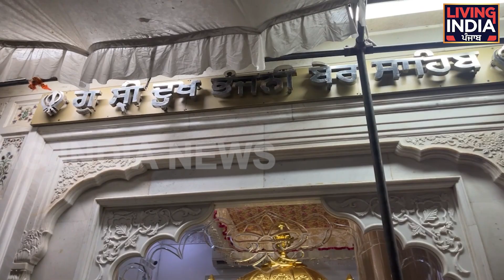ਅਮ੍ਰਿਤ ਵੇਲੇ ਦਰਬਾਰ ਸਾਹਿਬ ਦੇ ਕਰੋ ਦਰਸ਼ਨ ਵੱਡੀ ਗਿਣਤੀ 'ਚ ਸੰਗਤ ਗੁਰੂ ਸਾਹਿਬ ਦੇ ਲੈ ਰਹੀ ਹੈ ਆਸ਼ੀਰਵਾਦ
ਅਮ੍ਰਿਤ ਵੇਲੇ ਦਰਬਾਰ ਸਾਹਿਬ ਦੇ ਕਰੋ ਦਰਸ਼ਨ
ਵੱਡੀ ਗਿਣਤੀ 'ਚ ਸੰਗਤ ਗੁਰੂ ਸਾਹਿਬ ਦੇ ਲੈ ਰਹੀ ਹੈ ਆਸ਼ੀਰਵਾਦ